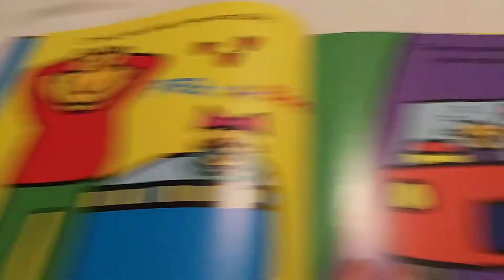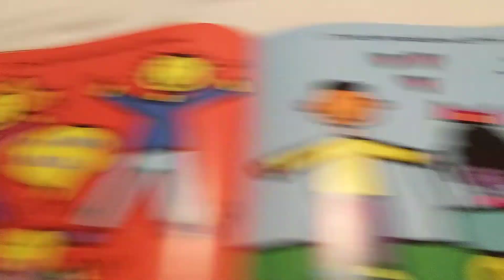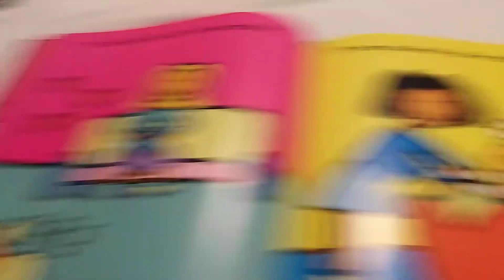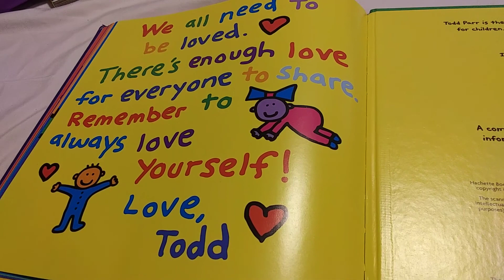January 21, 2023